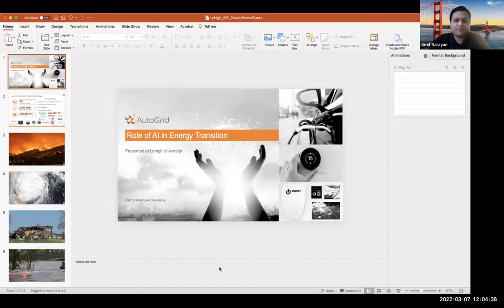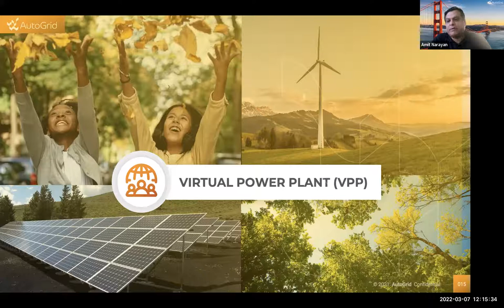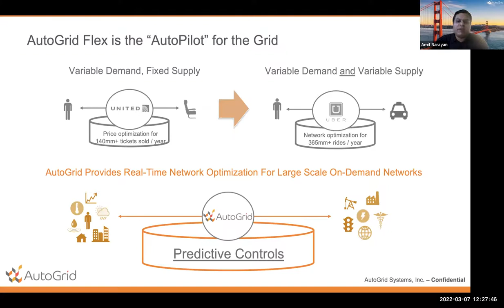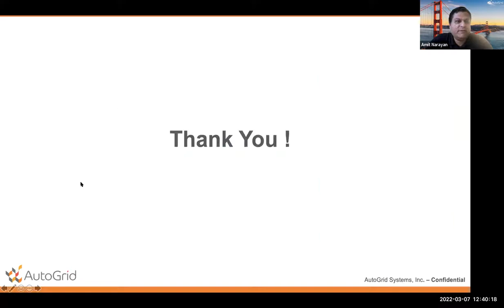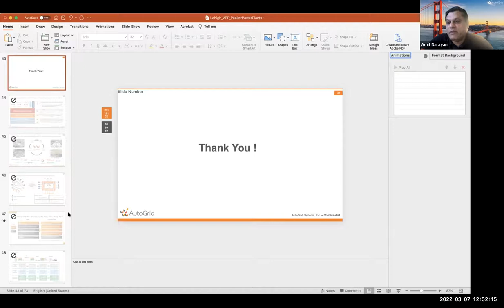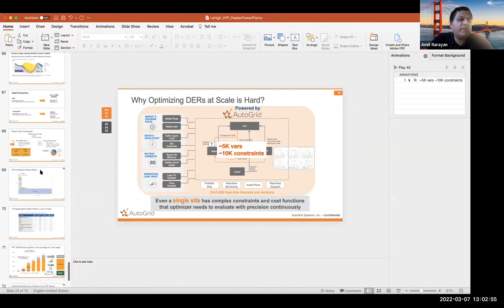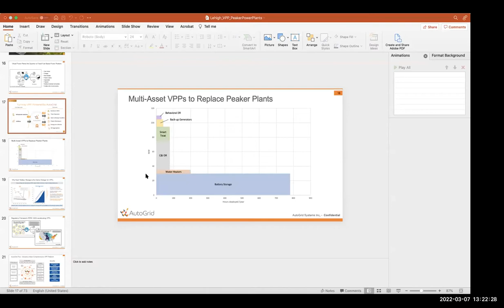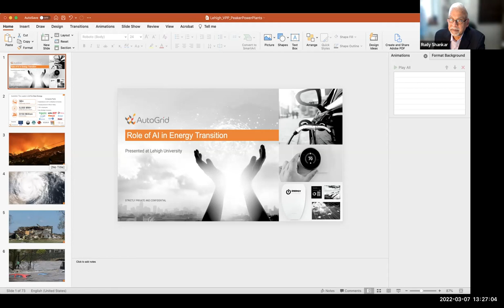ESE Seminar 3, March 7, 2022: "The Role of AI in Energy Transition"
Opportunities to Decarbonize the Power Sector with Virtual Power Plants:

If virtual meetings can allow companies to gather without anyone being in the office, and computation can be virtualized in the cloud, then why can't we build Virtual Power Plants by aggregating and harnessing the power of  roof-top solar and car batteries ? Tesla's Elon Musk says this idea is "extremely profound" and "necessary" for electrification of transportation. Learn about VPPs and the role of AI and data science in decarbonizing our energy systems from one of the pioneers in the field. Dr. Amit Narayan is the founder and CEO of AutoGrid, a company providing AI-driven software that is disrupting the dependency on fossil-fuel based energy and making the vision of a decentralized, decarbonized, and democratized new energy world a reality. AutoGrid Flex platform enables prediction and control of  millions of energy assets such as electric vehicles, batteries, roof-top solar, utility-scale wind and other distributed energy resources (DERs) to build, own, and operate, intelligent and scalable Virtual Power Plants (VPPs). AutoGrid Flex platform is managing over 5,000 MW of VPPs in 15 countries and is ranked as the #1 VPP Platform in the world according to the independent global ranking published by leading research and analysis firm Guidehouse Research.